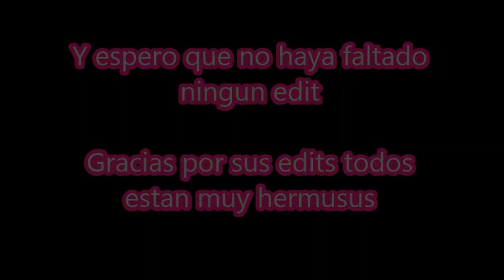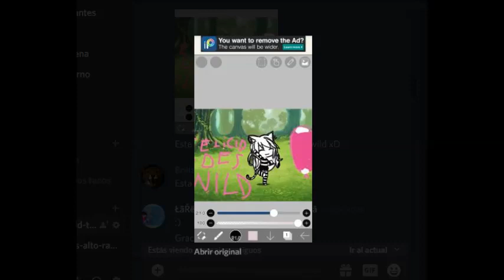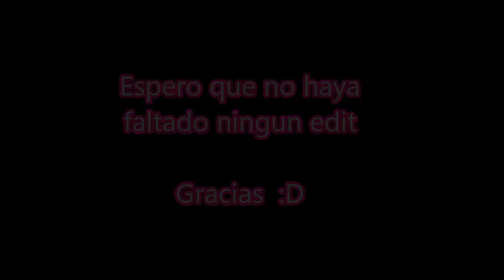Arte de mis Suscriptores *Edits*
No me importa si algunos calcan, yo valoro todos los dibujos XD